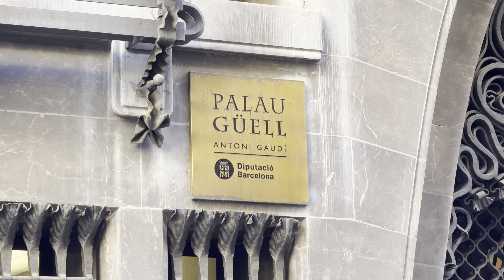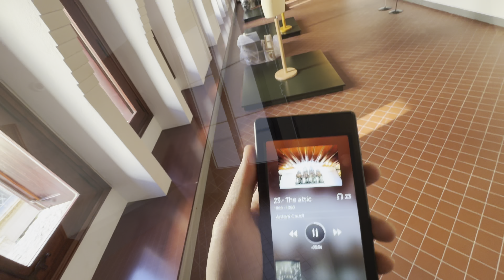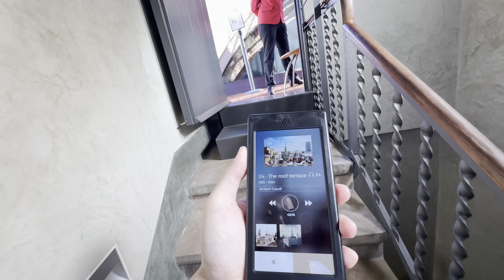Antoni Gaudi - Güell Palace l Full Tour l Barcelona l 4K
The Palau Güell is a mansion designed by the architect Antoni Gaudí for the industrial tycoon Eusebi Güell, and was built between 1886 and 1888.

It is situated on the Carrer Nou de la Rambla, in the El Raval neighborhood of Barcelona in Catalonia, Spain. It is part of the UNESCO World Heritage Site "Works of Antoni Gaudí".

Palau Güell in Barcelona was Antoni Gaudí’s first commission from Eusebi Güell in 1885. It is a city mansion full of every conceivable kind of luxury and located in one of the most popular, and most run-down, districts of Barcelona at the time: the Raval district.

Interestingly, most of the families belonging to the Catalan bourgeoisie at the time preferred to establish their residence in the Eixample district. Ildefons Cerdà’s urban development plan proposed a new configuration of the urban space, with parks and gardens within blocks. Therefore, it is no surprise that the city’s wealthy families wanted to live in this new district.